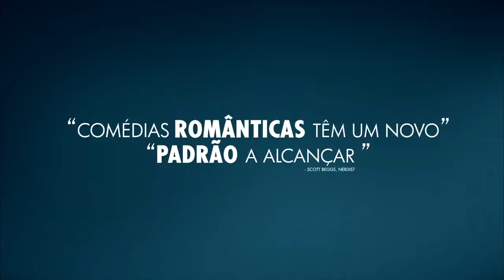Doentes de Amor (The Big Sick) Trailer Oficial Legendado 2017 | Estourando Trailers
Este Filme/Série vai estrear em:

► Setembro